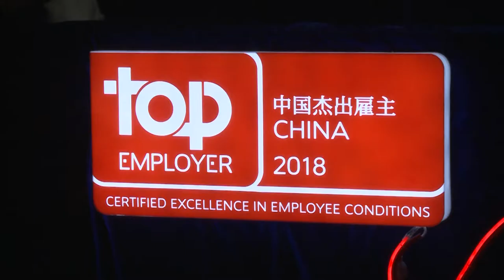Bosch China Entitled TOP 10 of "China Top Employer"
7th time in a row, Bosch China has been certified as “China Top Employer 2018”. Bosch China is the TOP 10 employer.